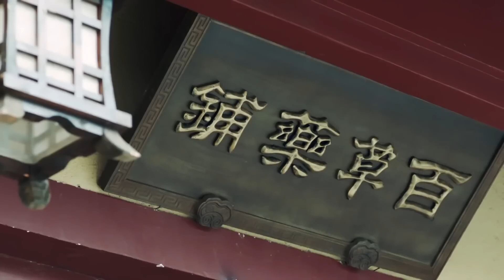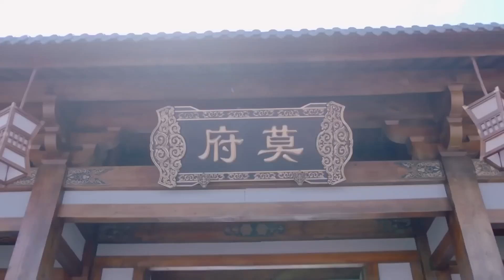古装电视剧【凤归朝 44】|拥有经商天赋的花不弃和行侠仗义的“莲衣客”陈煜之间，从相遇到相识，再到相爱相助的故事。|主演：张彬彬、卢昱晓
剧名Name：凤归朝
主演Cast：张彬彬
简介：拥有经商天赋的花不弃和行侠仗义的“莲衣客”陈煜之间，从相遇到相识，再到相爱相助的故事。